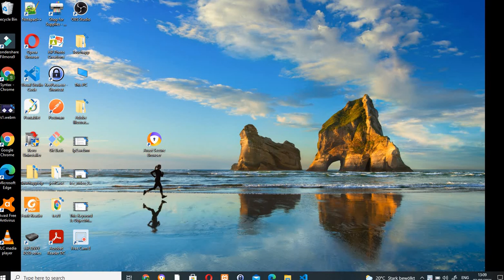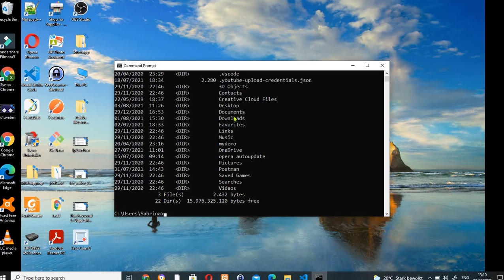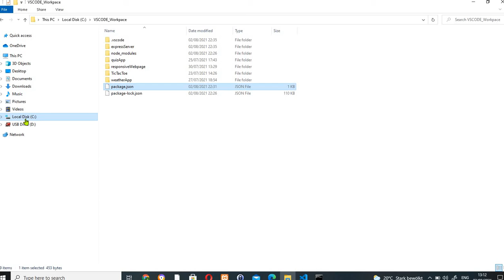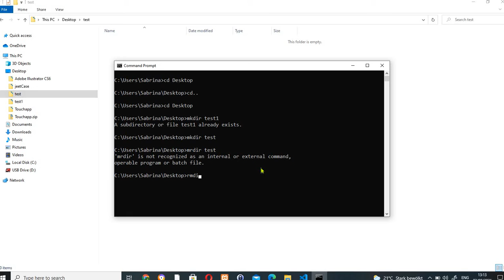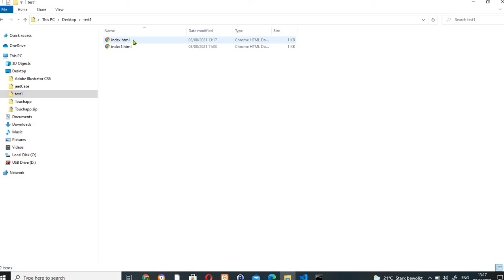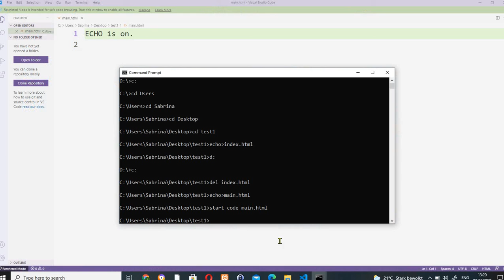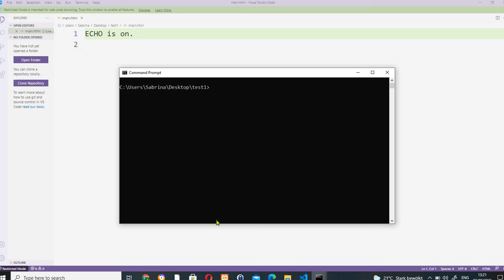Regular using Command Line Bangla Tutorials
How do I use CMD?
To open the command prompt in Windows, open the Start menu and search for "cmd." Press Enter or click on the result to open a command window—or right-click the option to run it as an administrator, when necessary